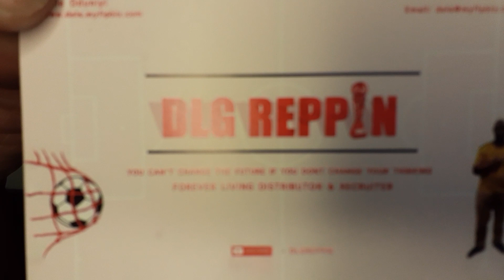NEWCASTLE UTD V ARSENAL TEAM LINE UPS | STARTING XI | SUBS BENCH💺& FORMATION (433)